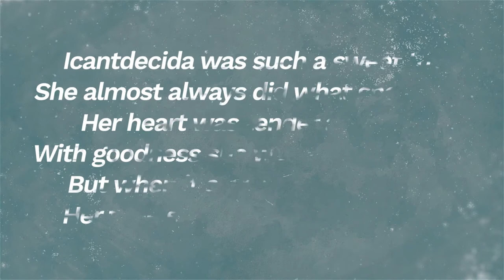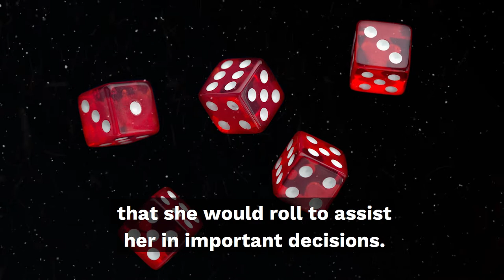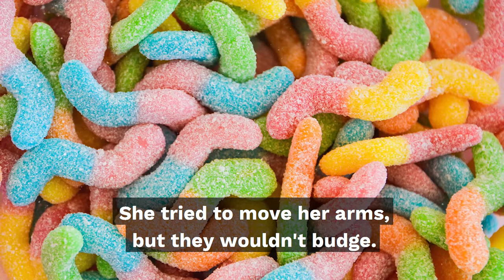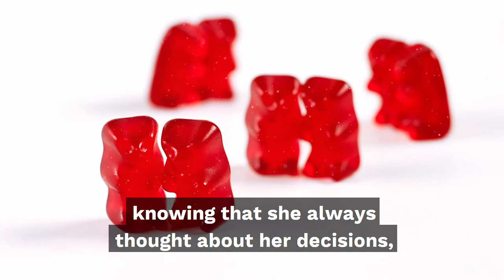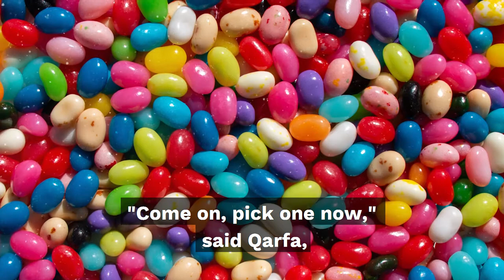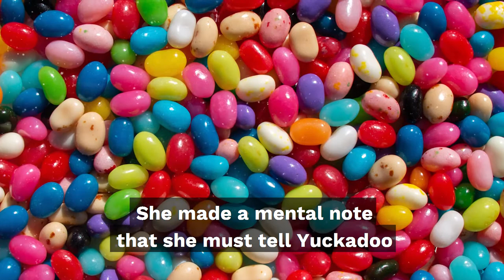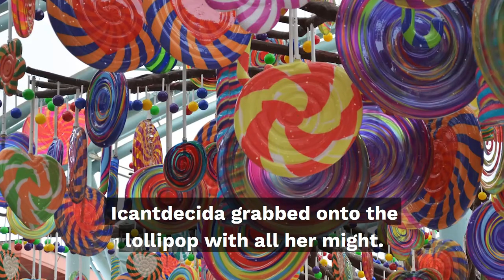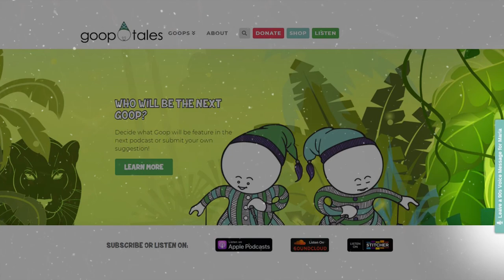EP76 - Icantdecida and the Gummy Worm Army - An Audio Story for Kids Who Can't Make a Decision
Is there a child in your life who just can't seem to make a decision? Send them to Goop World, one of the best collection of audio and video stories on the internet.